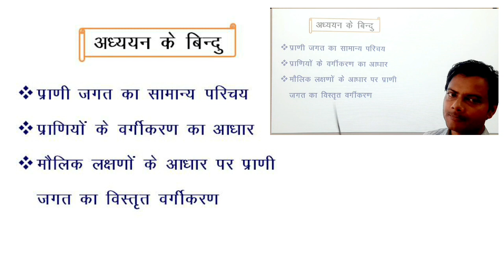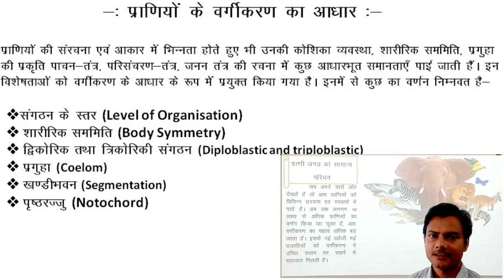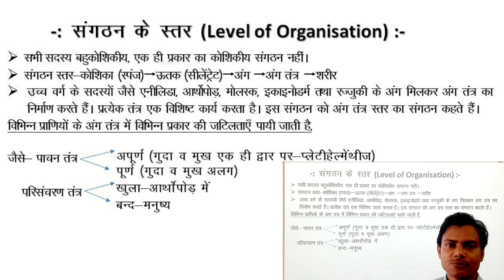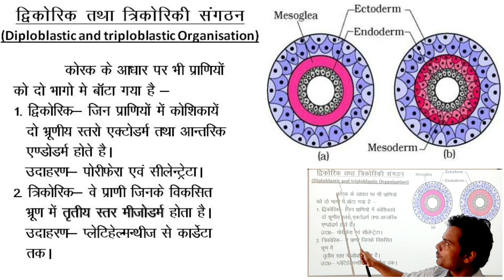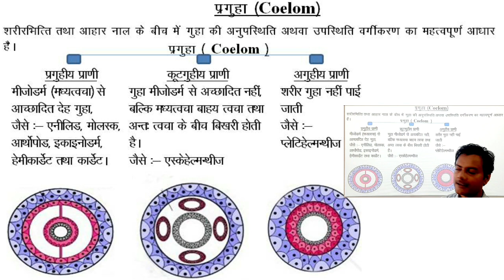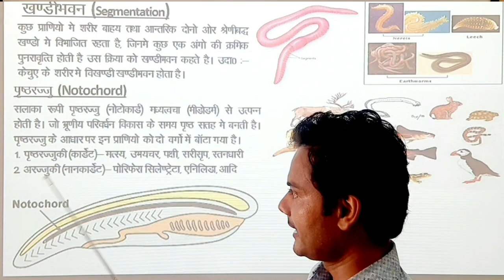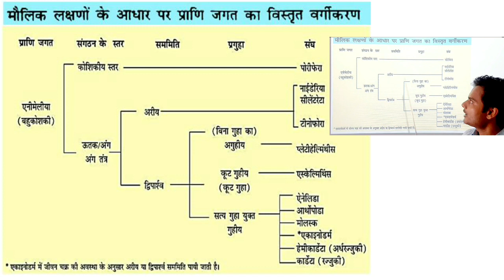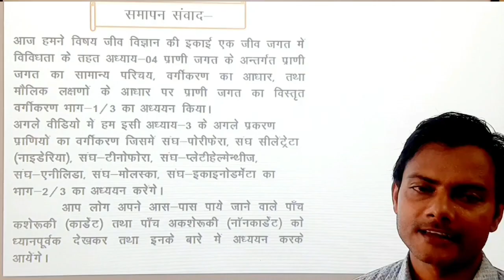Biology-Class11-प्राणि जगत (भाग-1)